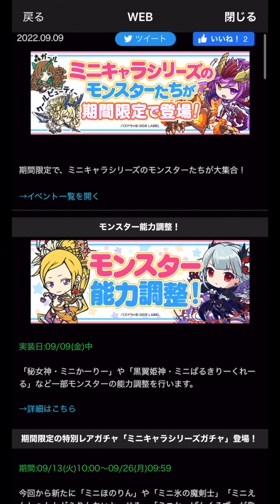ワンピコラボをスルーしたら魔法石は○○○個、モンポは○○万溜まる【しげドラ#334】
-出演/編集-
『しげしげ』

-音楽/効果音-
『魔王魂』さん